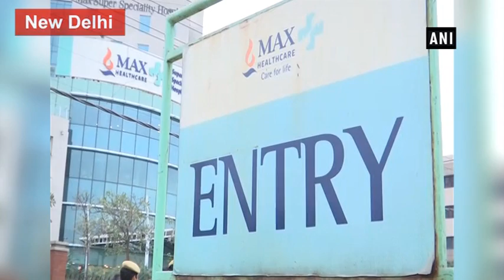Max Hospital row: Infant dies after battling for life for 5 days - ANI News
New Delhi, Dec 06 (ANI): After battling for life for five days in Agarwal Hospital, the infant, who was earlier, declared dead by Max Hospital breathed his last on Wednesday.